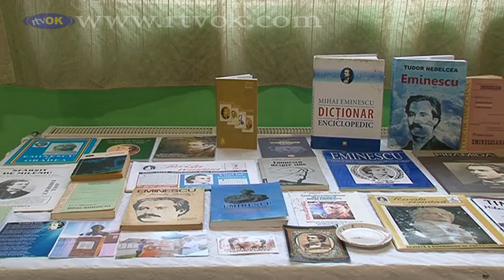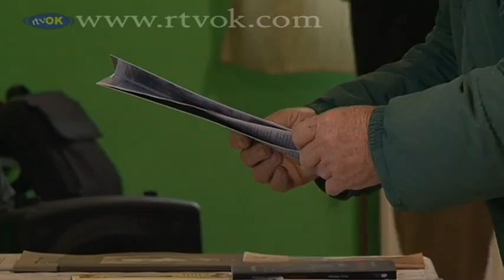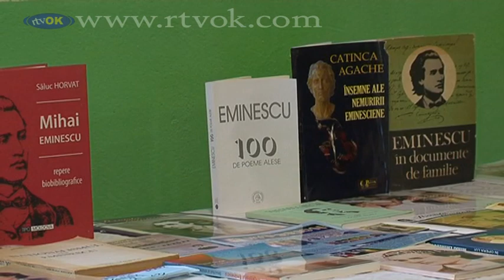Manifestacija "Dragi moj Emin” po 24. put u Uzdinu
U Uzdinu je u subotu 21. januara u organizaciji Književno umetničkog društva Tibiskus održana tradicionalna književna manifestacija "Dragi moj Emin".